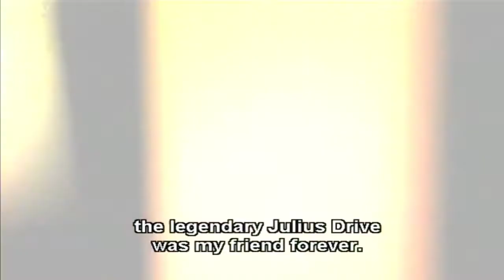Scream Your Heart Out - ANGRA - Gladiformers (2009)